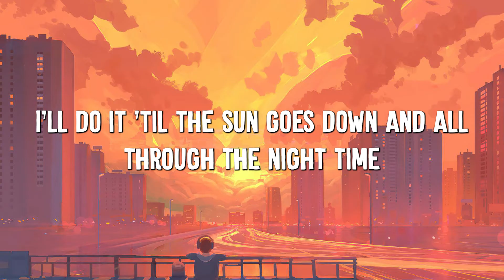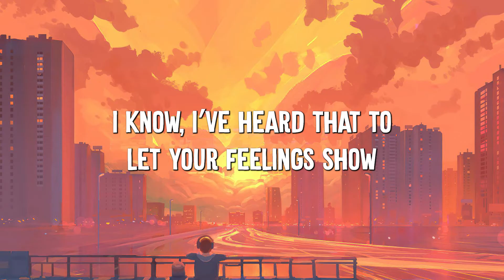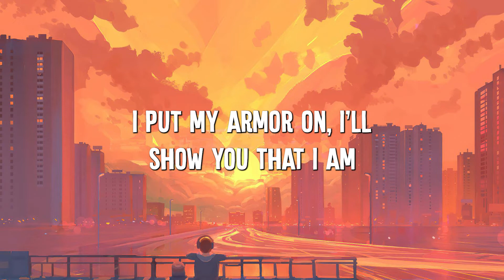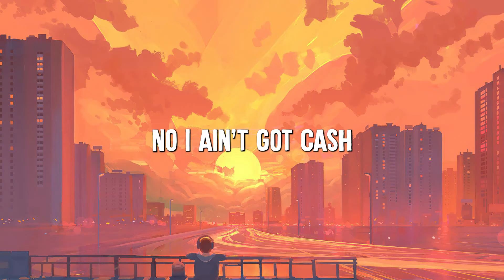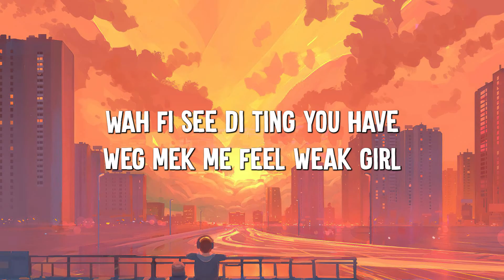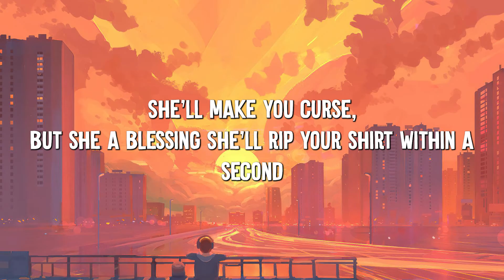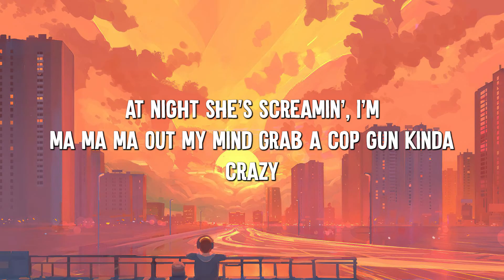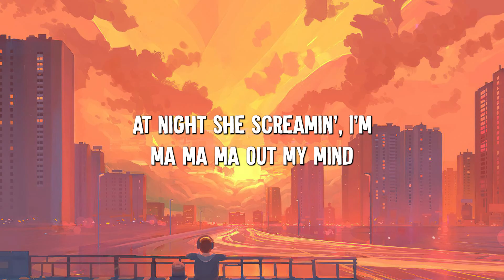Unstoppable - Sia (Lyrics) || Cheap Thrills, Chandelier, Dusk Till Dawn - [MIX LYRICS]